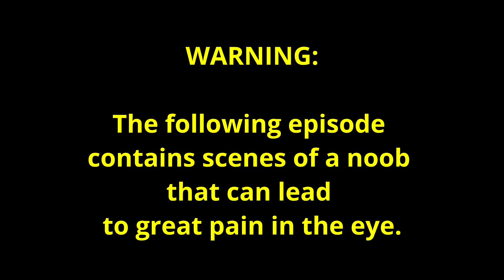Teeworlds-KoG*°2 - Beginning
Hello everyone :)
In this video I'm sharing my first experiences on KoG-Server with You.
Thanks to TeeWurst Neon & -nOobfighter- for carrying me :D